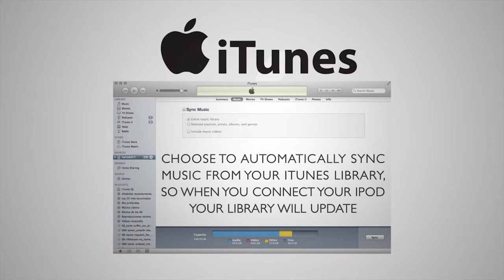How to Download Songs to an iPod : Everything iPod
Learn how to download songs to your iPod with this easy to follow video. You will have easy access to your tunes in no time at all.

Expert: eHow UK
Filmmaker: eHow UK

Series Description: The iPod was launched in October 2001 and has evolved with each new generation of the device. Discover how far iPods have advanced and learn more about what they have to offer by watching these free videos.